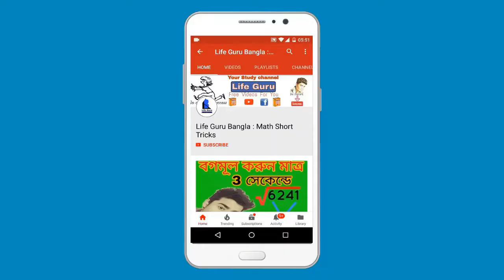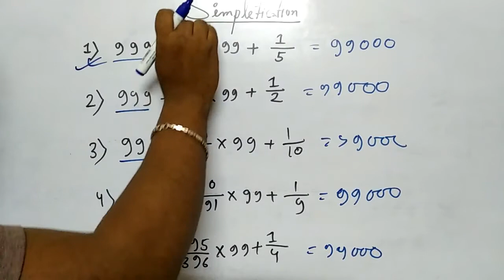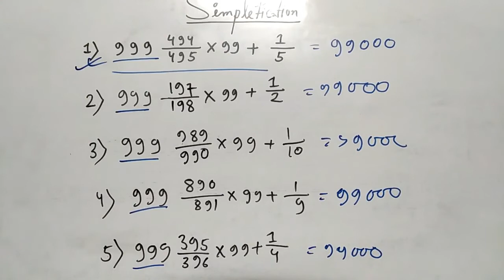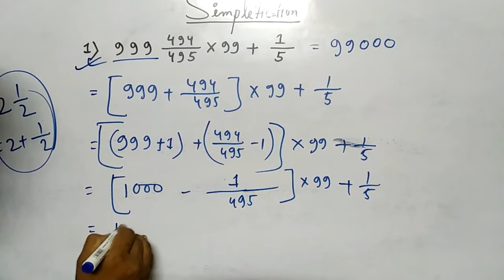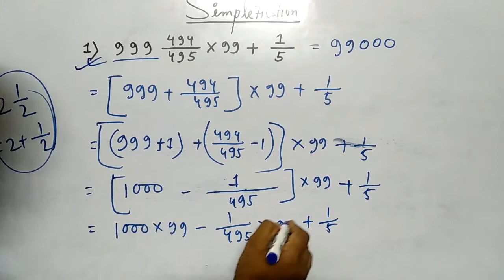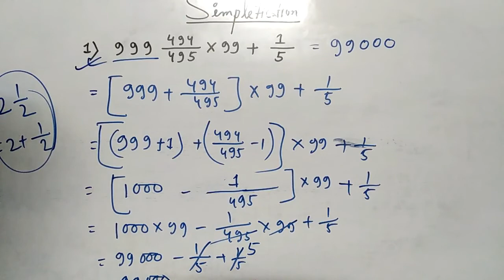চাকরির পরীক্ষার কমন অংক ২০১৮ | BANK PO, RRB PO, RBI CLERK, SSC CGL, LIC,RAILWAYS, RBI